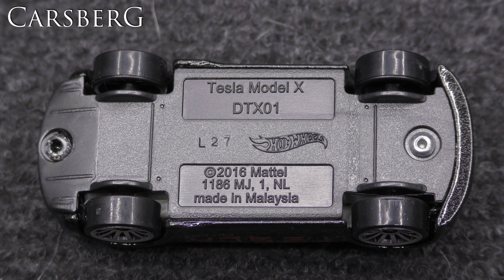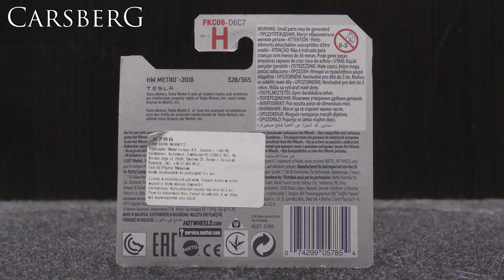519. Tesla Model X 1/64 Hot Wheels - Metro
519. Tesla Model X 1/64  Hot Wheels - Metro
DTX01

Panasonic HC-VX870